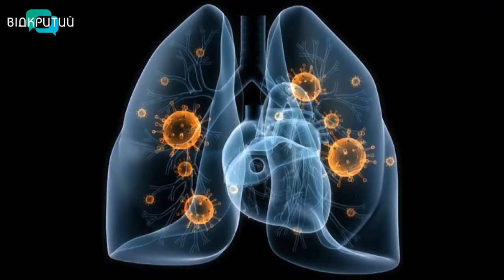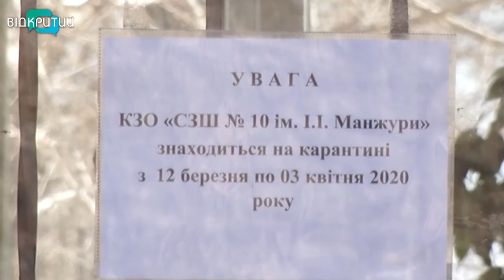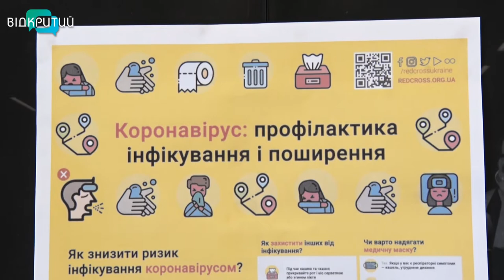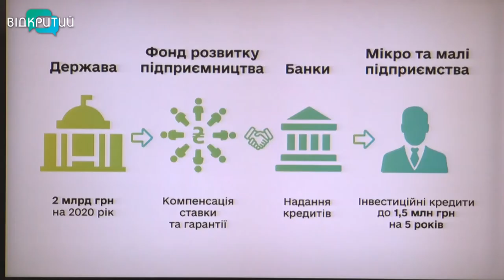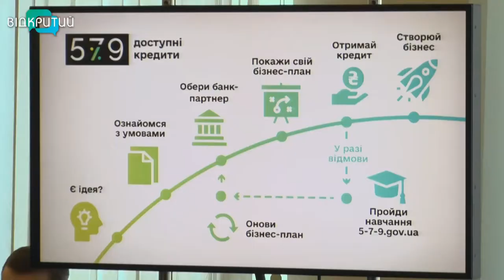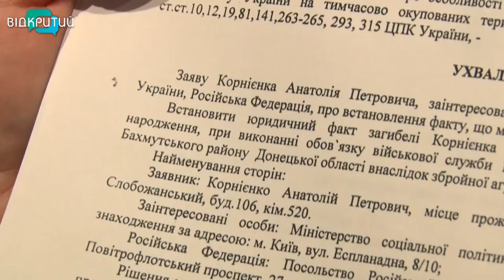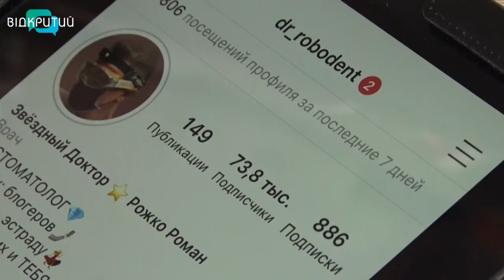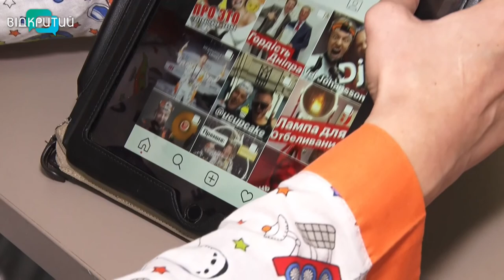Новини OPEN NEWS від 13 березня 2020 року 19:15